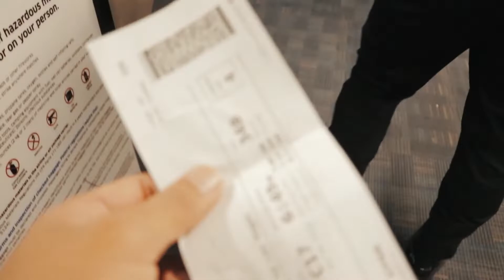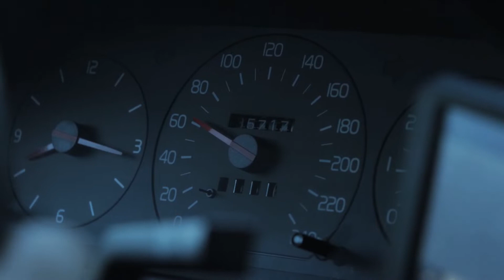My Year 2018: I Met LeBron James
Lifes crazy sometimes, from a kid who dropped out of college, didn't have a job, had $3 in my bank account. I guess you can say this kids fucked lol. Somehow I got to convince my mom to buy me a camera (Canon 80D). See I've been shooting with my iPhone but when I got my first gig from my best friend to shoot his sister's wedding. I couldn't pull up with me filming them with my iPhone lol, so that couldn't happen. Since I didn't have any money, my mom had to pay for all of it. So I did my thing, did what I love and just fucking did it. So I guess you can say...

It all worked out.

"Live a great story"